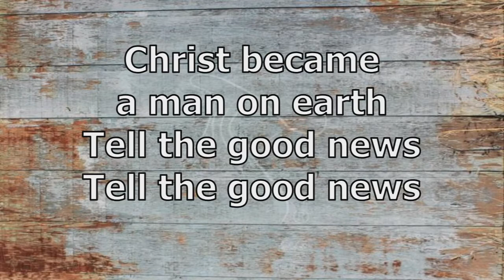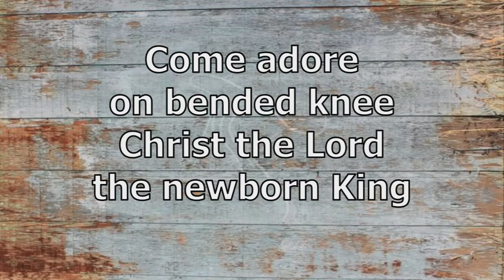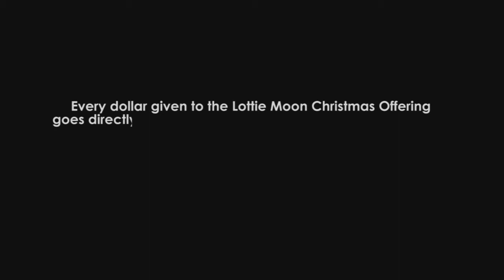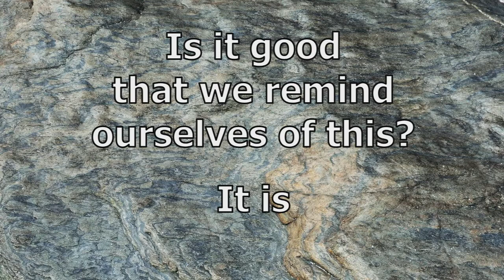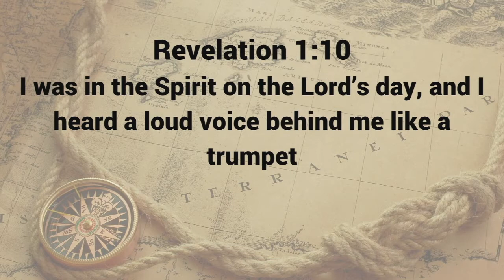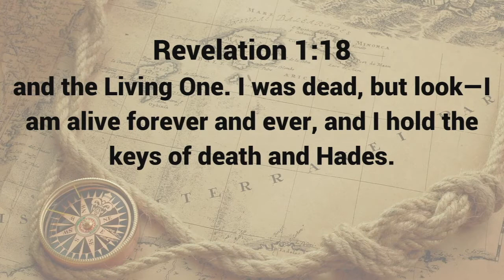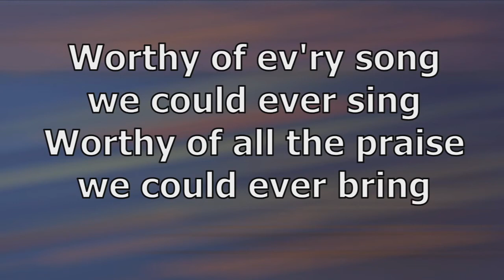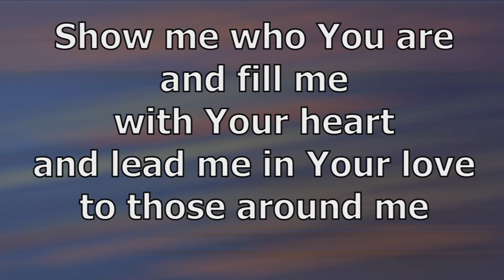Worthy, Sunday, December 6